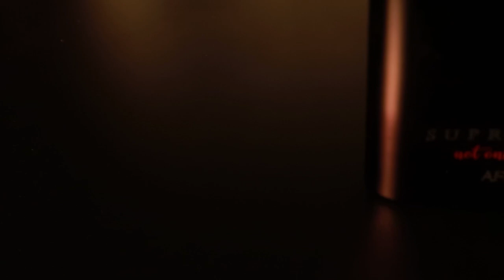Afnan Supremacy Not Only Intense - Ở đâu trong vũ trụ Creed Aventus ? Có đáng mua hay không ?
Hôm nay mình  giới thiệu đến mọi người chủ đề về chai nước hoa Afnan Supremacy Not Only Intense. Đây là bản nâng cấp tiếp theo của chai Afnan Supremacy. Chia sẻ đến a e những cảm nhận của mình về chai nước hoa này.